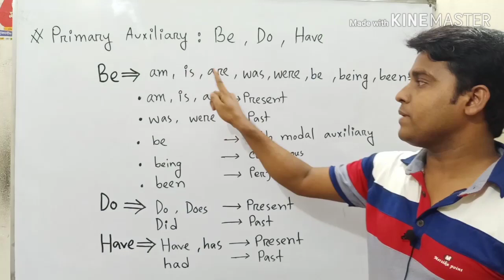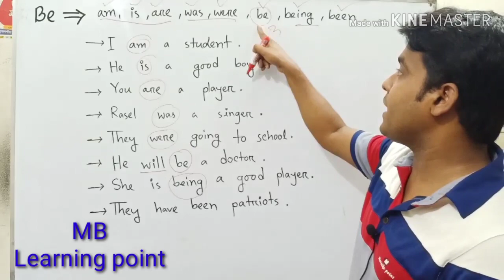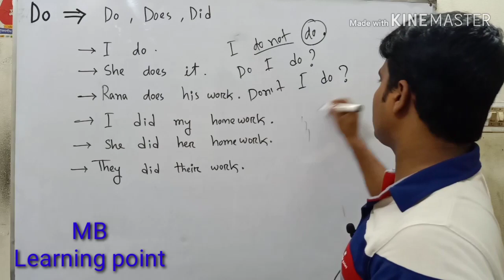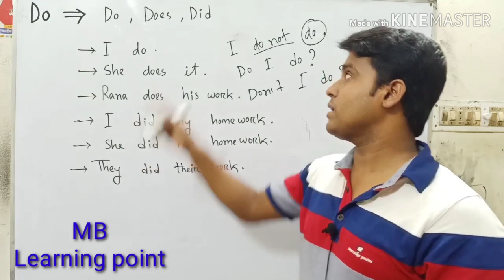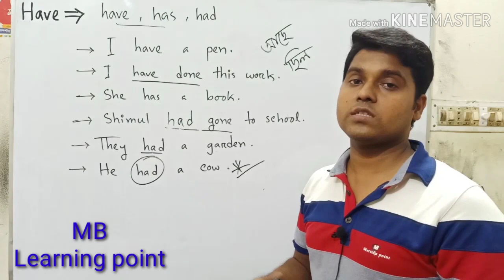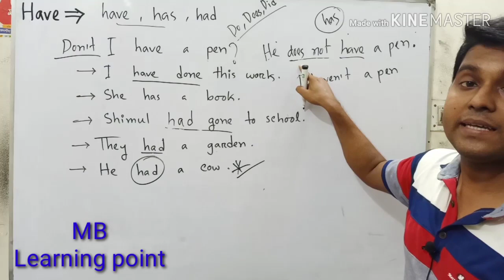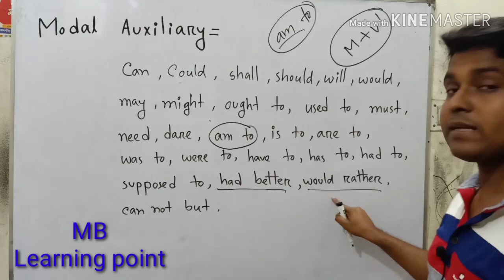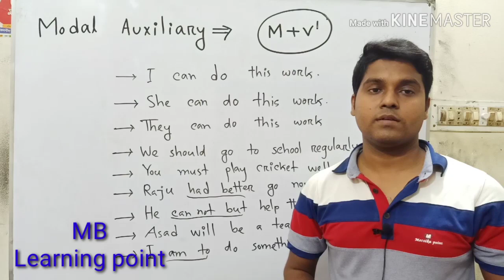Verb# (Auxillary verb) details, বিস্তারিত আলোচনা, kinds of verb (Masum Billah)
Details of verb, kinds of verb , auxiliary verb,